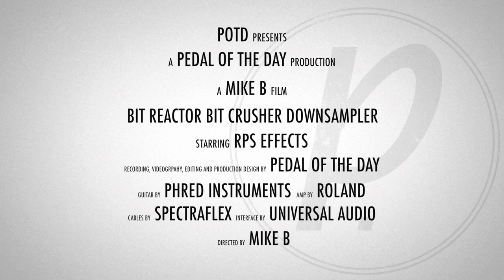RPS Effects Bit Reactor Bit Crusher Downsampler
This is a demo video of the Bit Reactor Bit Crusher Downsampler effects pedal from RPS Effects performed and produced by Pedal of the Day. for more effects pedal reviews and demos, and be sure to check out more of the videos here on our YouTube channel before you leave. Cheers!